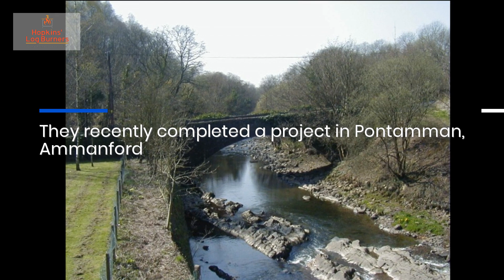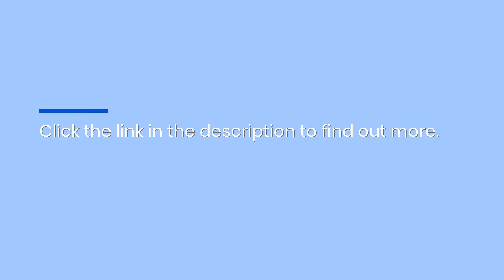Expert Wood Burning Stove Installation in Ammanford, Carmarthenshire: Twin Wall Flue Specialists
Hopkins Log Burners recently completed a 5KW wood burning stove installation in Pontamman, Ammanford, demonstrating their expertise and dedication to quality.